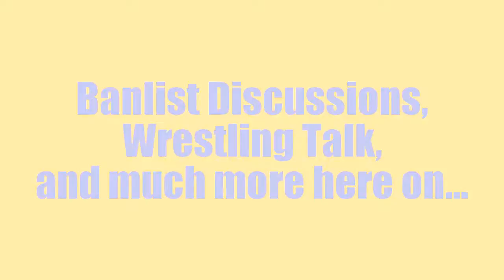Opening my Mail, Day 5 ;)